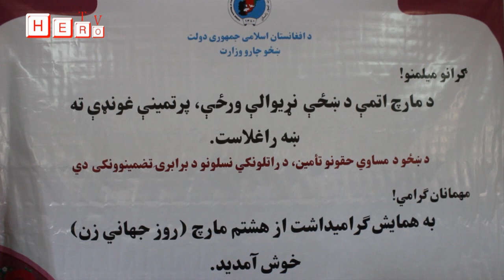Laghman, Kabul, Nuristan, Nangarhar, Kunar, and all over the world can watch Hero TV via YouTube.